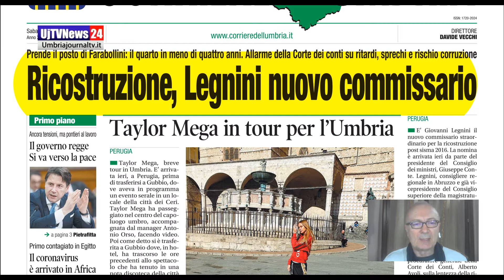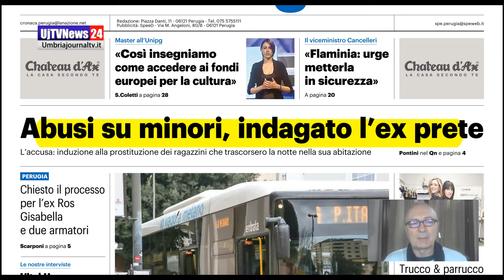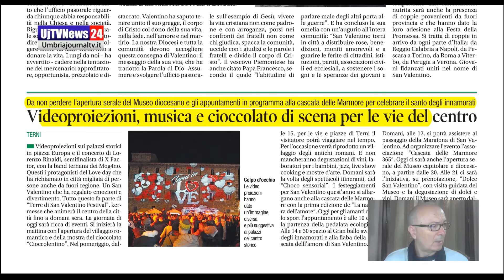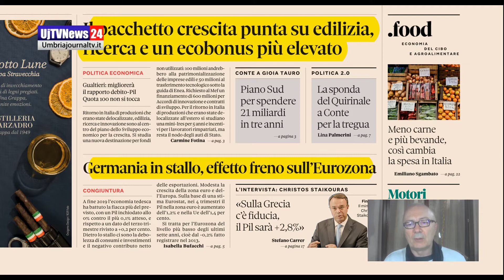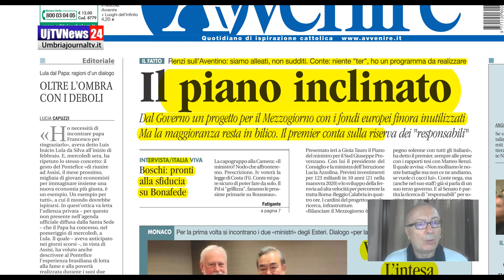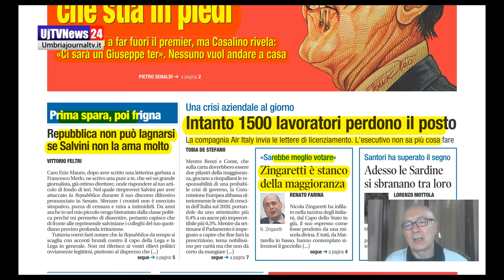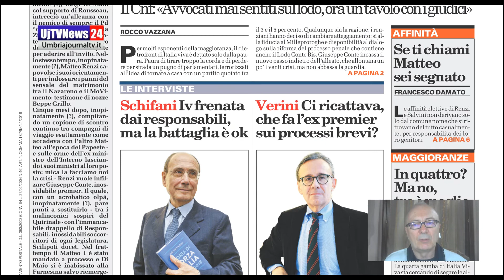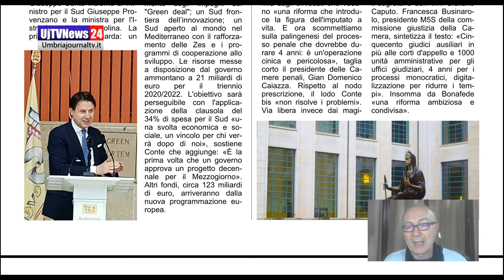Video rassegna stampa del 15 gennaio 2020 prime di copertina